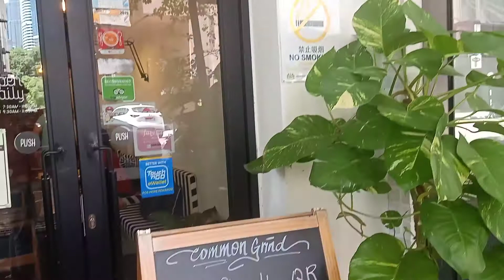Cafe hunting in KL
Kuala Lumpur thrive itself with all of her interesting and colourful cafe culture's. Even during this pandemic, coffee is still LIFE to many and having them at their own terms and grounds are definitely a distraction away from those trapped within the city limits. @commonground.cafe are one of those places where the KL'ites find their solitude to hide and enjoy that soulful cuppa be it alone or with some company.